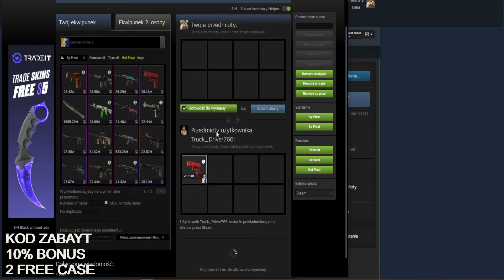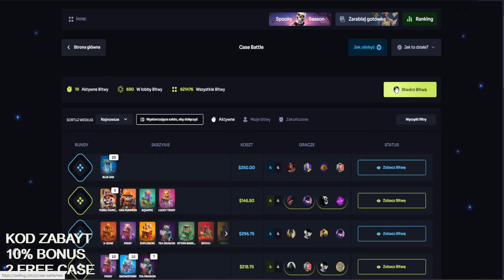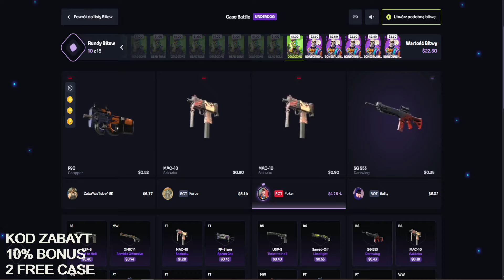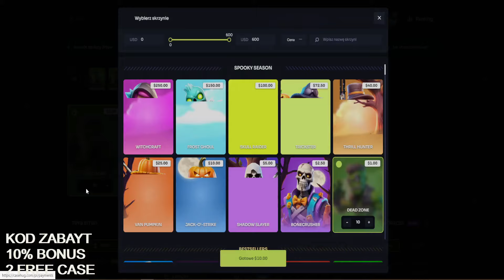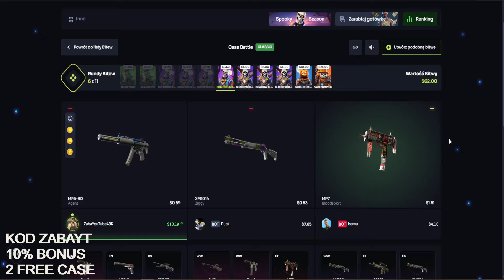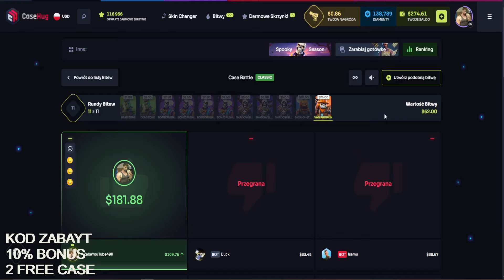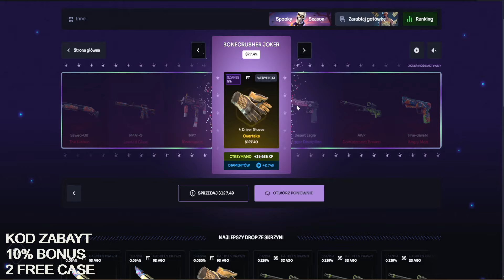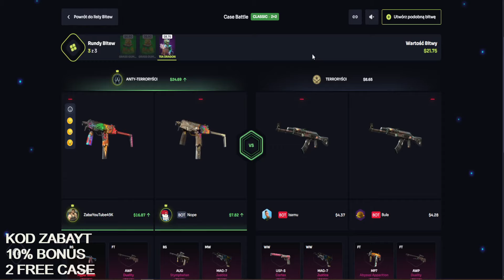OD 22.65 DOLARA DO KOSY NA CASEHUG!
🟢 CASEHUG 🏆 - 10% BONUSU DO DOŁADOWANIA + 2 FREE CASY

Witam was na odcinku pt "OD 22.65 DOLARA DO KOSY NA CASEHUG!"
*2 MOCNE KONKURSY*
AK-47 (StatTrak™) | Nocne życzenie Factory New - cena około 700zł
Bagnet (★) | Stal nawęglana WW - cena około 1800zł
*ZASADY KONKURSÓW SĄ NASTĘPUJĄCE*
KAŻDA WPŁATA Z KODEM TYNAYT NA CSGOSKINS DAJE WAM UDZIAŁ. 5ZŁ - 5 TICKETOW. LISTA TICKETOW POJAWI SIE PONIZEJ!
KAŻDA WPŁATA Z KODEM ZABAYT NA G4SKINS ORAZ KODEM TYNAYT NA CSGOSKINS DAJE WAM UDZIAŁ. RESZTA JAK WYŻEJ
*FAQ KONKURSOWE*
- WPŁACAJĄC Z KODEM TYNAYT NA CSGOSKINS BIERZECIE UDZIAŁ W 2 KONKURSACH JEDNOCZEŚNIE!
- KONKURS NR 1 TRWAĆ BĘDZIE OKOŁO 2MSC OD DNIA DZISIEJSZEGO, KONKURS NR2 OKOŁO 2.5 MSC.
- SKINY ZOSTANĄ ROZLOSOWANE KLASYCZNIE NA LIVIE PRAWDOPODOBNIE W PIĄTEK/SOBOTĘ OKOŁO GODZINY 19-20(WIĘCEJ INFO BLIŻEJ KOŃCA)
- WIĘKSZE WPŁATY BĘDĄ WERYFIKOWANE
- DOKŁADNA LISTA TICKETÓW POJAWI SIĘ NA DNIACH(WPŁATY Z KODEM ZABAYT NA G4SKINS W OSTATNIM CZASIE PRZED KONKURSEM ZALICZAJĄ SIĘ RÓWNIEŻ)
- JEŻELI MACIE JAKIEŚ PYTANIA PISZCIE NA PRV

🟠NOWA GRUPA NA TELEGRAMIE DLA CHCACYCH ZARABIAC W KRYPTOWALUTACH🟠 -